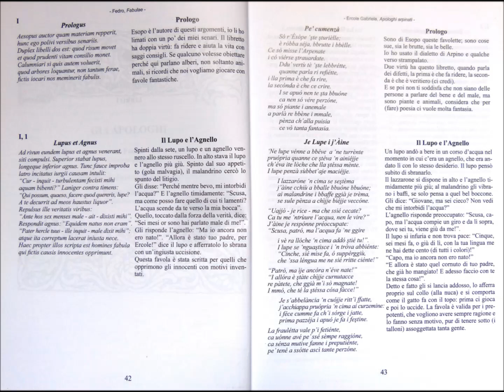FEDRO - IL LUPO E L'AGNELLO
Roma, 16 novembre 2019 - Sala conferenze della Cartiera Latina, presentazione del libro "GLI APOLOGHI DI FEDRO tradotti in dialetto arpinate", di Ercole Gabriele, a cura di Ugo Iannazzi, Edizione TN Arpino FR 2018. Letture di Maurizio Mosetti e Annalisa Di Nola.